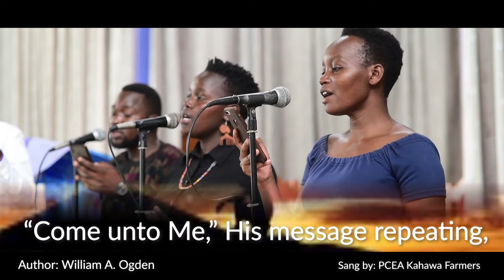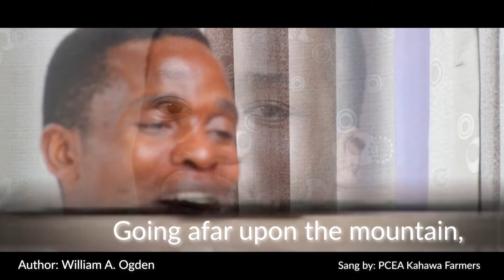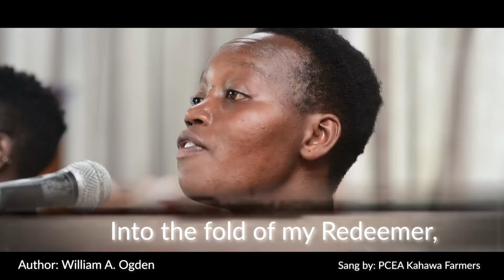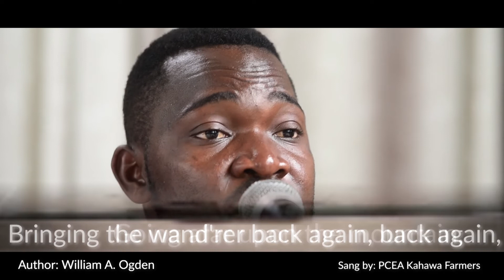Seeking The Lost By P.C.E.A Kahawa Farmers